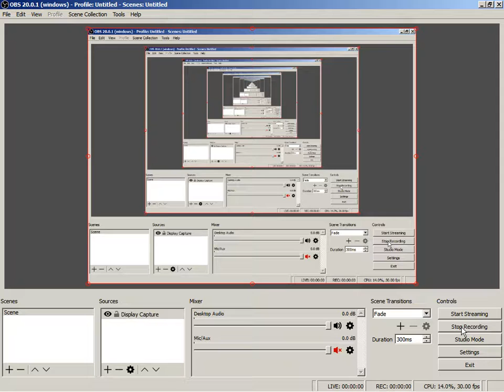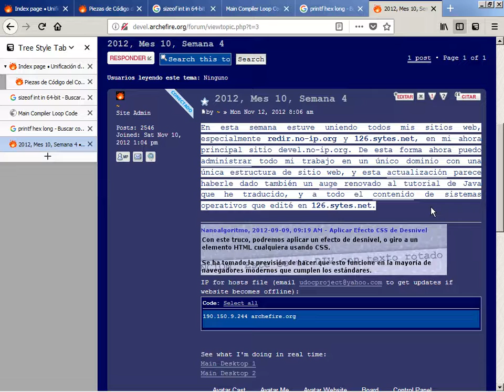2012-10-04 -- Foro, Tema 3